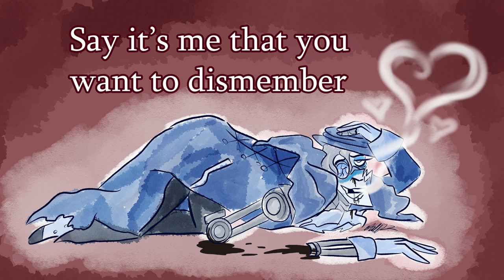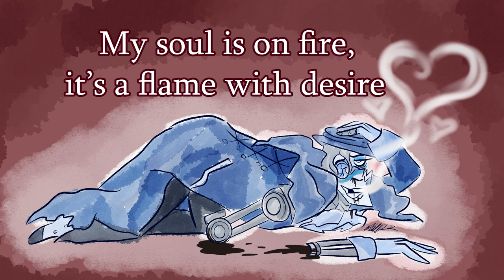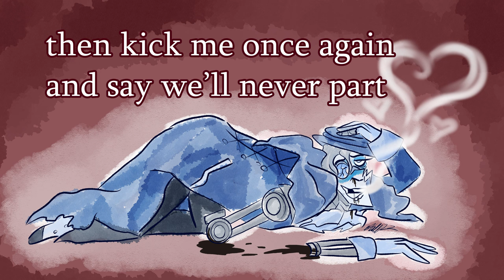Lepus feat. Dandy 704- The Masochism Tango [Chipspeech x Tom Lehrer Cover]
Original song by Tom Lehrer
Vocals: Dandy 704 (Plogue Chipspeech)
Additional noises: SAM (Chipspeech)
Cover, midis, tuning, artwork, and video by Lepus/rinneil
Plogue Chipcrusher used for additional effects and mixing

Happy Valentine's Day, everybody! I thought this would make for a good special, lol. Had a lot of fun with this cover, and I think this might be my best tuning yet too.

Btw, if you want more of Lehrer's delicious sense of humor, all of his songs are public domain and free to download until 2025. This includes sheet music